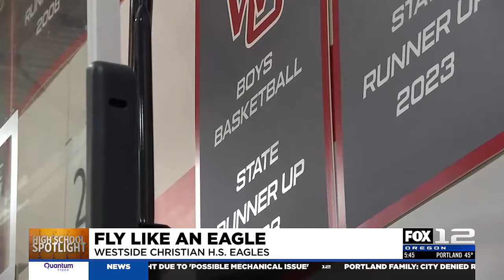Westside Christian HS senior hopes to win first basketball state championship with team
In this High School Spotlight, FOX 12 highlights a young man born in Tualatin who is one of the most entertaining dunkers in the state for Westside Christian